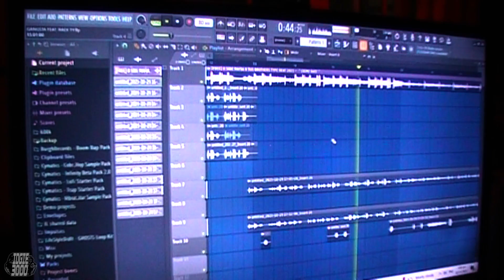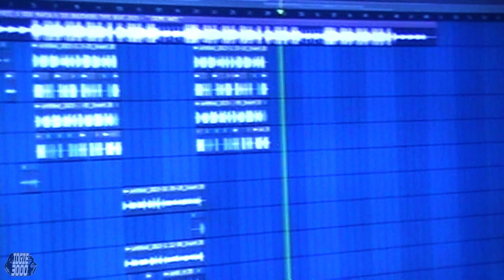Idgie - HDKRD Ep. 34 - RATATAT sa STU pt. 02